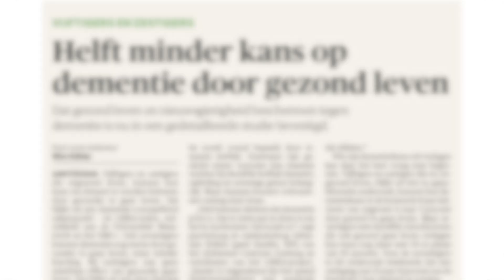Young Outstanding Researcher Award I Kay Deckers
Kay Deckers is junior onderzoeker bij het Alzheimer Centrum Limburg (onderdeel van de Universiteit Maastricht/MUMC+). Hij richt zich in zijn onderzoek op de relatie tussen leefstijlfactoren (zoals lichaamsbeweging of hoge bloeddruk) en de kans op het krijgen van dementie. Hij heeft hiervoor een rekenmodel ontwikkeld waarmee iemand inzicht krijgt in zijn of haar eigen hersengezondheid. Kay wil hiermee mensen er (meer) bewust van maken dat zij zelf iets aan hun eigen kans op dementie kunnen doen.